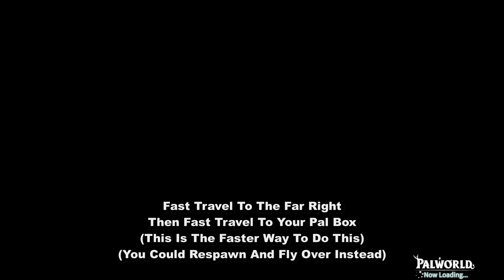Insane Money XP & Rare Pals Exploit - Easy Fastest Gold XP Farm Glitch You Haven't Seen In Palworld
This is probably the fastest easiest and best way to get money xp and rare pals in the game right now